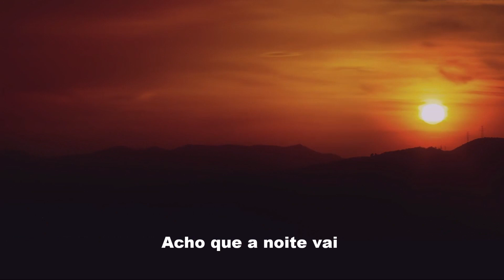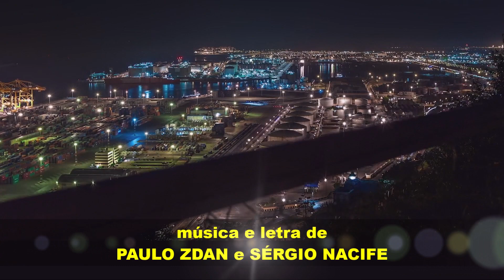LUZ DE UMA PAIXÃO com PAULO ZDAN, edição MOACIR SILVEIRA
NOTA DE FALECIMENTO: é com profundo pesar que informo a todos os inúmeros fãs e admiradores de PAULO ZDAN o seu falecimento na manhã de hoje, sábado, dia 30/09/2023. Que sua alma descanse em paz.
“Luz de uma paixão”, composição original de Paulo Zdan e Sérgio Nacife, é mais uma bela produção e gravação do Palace Studio do Rio de Janeiro, RJ.
No dizer do próprio compositor, músico e cantor, “trata-se de um Pop Rock, com o tema de quem procura na noite, alguém interessante e quem sabe, dar uma sorte e se dar bem!”

Ficha técnica :
Paulo Zdan: Baixo, Guitarra wahwah, Teclados, Voz Solo.
Sérgio Nacife: Bateria, Guitarra Solo, Vocal.
Gravado e mixado no Palace Studio, RJ.
Produzido por Paulo Zdan.

LUZ DE UMA PAIXÃO

      De: Paulo Zdan e Sergio Nacife

Hoje acordei pensando em mudar
Tenho mil motivos pra minha vida virar
Quando chega o momento não dá para esperar
Existe um mundo novo e vou conquistar

Acho que a noite vai me trazer algo a mais
Preciso enxergar a luz de uma nova paixão
O que ficou pra trás não me pertence mais
Passado, presente, futuro, mil ilusões

Se alguém sabe, o que eu não sei, fale...
A resposta sempre vem do coração
Se é pra valer, fale...
Me dizer, Sabe...
Tolice é viver na solidão

(solo...)